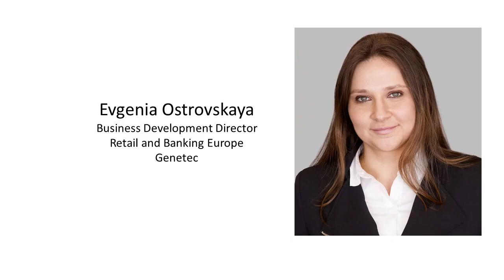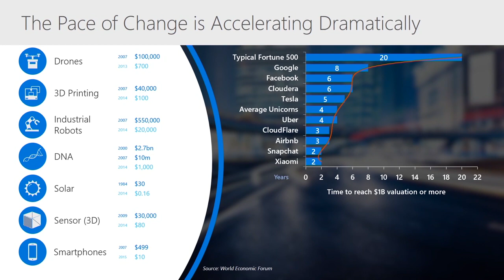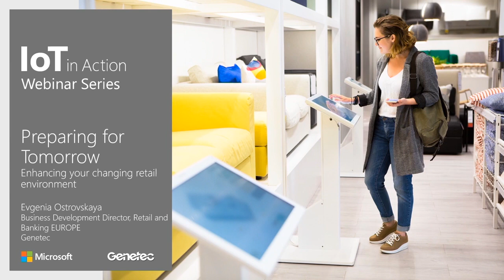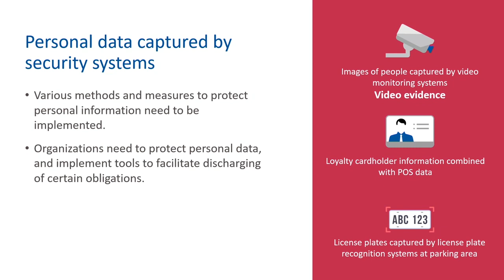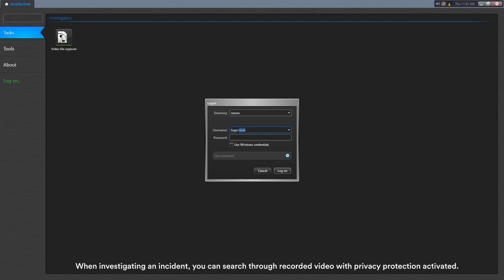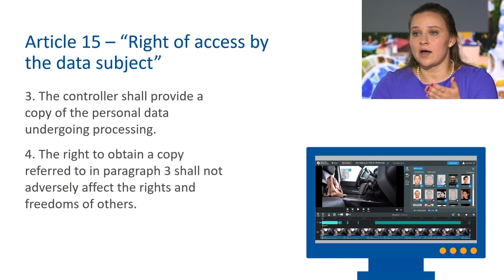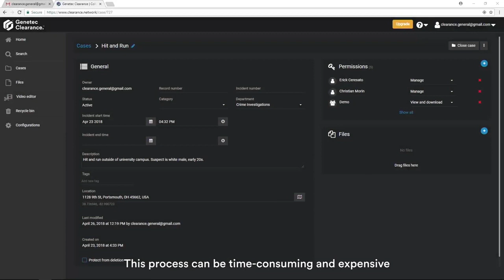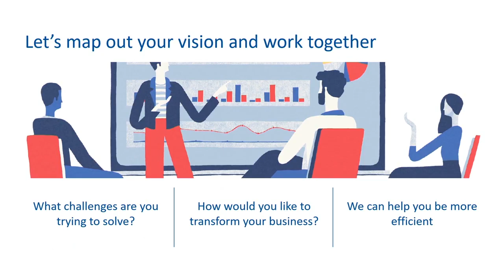IoT in Action - Microsoft and Genetec discuss GDPR and Digital Evidence Management in Retail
Microsoft and Genetec discuss how digital transformation is shaping the retail industry. Learn how Genetec retail solutions help retailers comply with the General Data Protection Regulation (GDPR) and privacy protections while securing their environments. Protect your people, assets, and premises with solutions that also protect privacy!

With the emergence of e-commerce, consumer connectivity, and higher consumer expectations, the retail space is changing. To increase in-store profitability, traditional brick-and-mortar retailers must develop a clear understanding of their shoppers to deliver superior customer experiences that will win loyalty and increase in-store conversions.